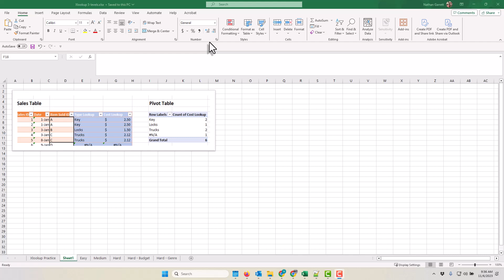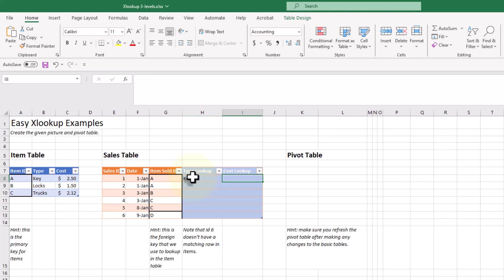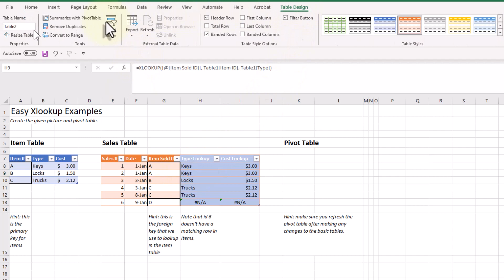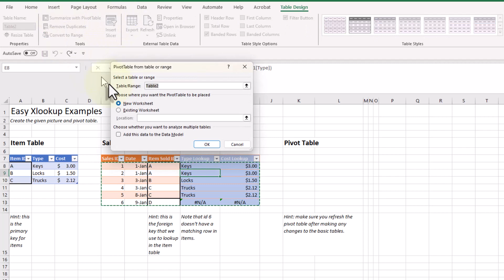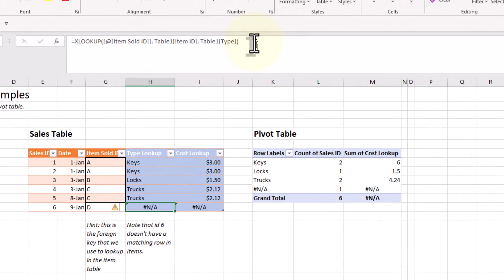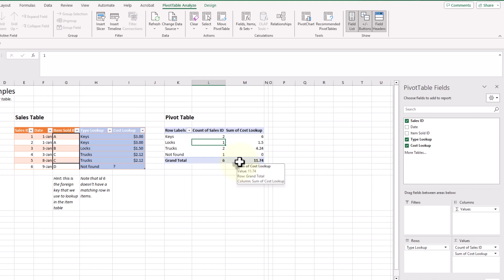Excel XLookup in 6 minutes (and how to make a PivotTable)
Learn how to use XLookup. This is a relatively simple example that highlights the major features of the formula. You will also see how the results can be turned into a Pivot Table.